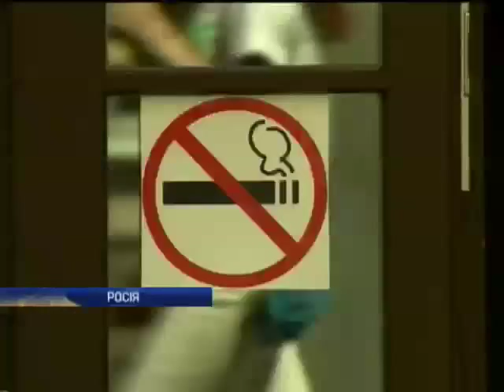В России вступил в силу антитабачный закон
В России вступил в силу антитабачный закон - Новости. Утро  - Интер - 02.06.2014

In Russia came into force on anti-Smoking law - news. Morning - inter - 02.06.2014